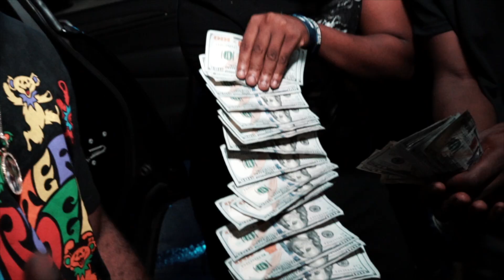Young Savage - Official ft. VG (Official Music Video) Dir. By Counterpoint2.0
Young Savage - Official Ft. ByrdGang VG (Official Music Video) Dir. By Counterpoint2.0